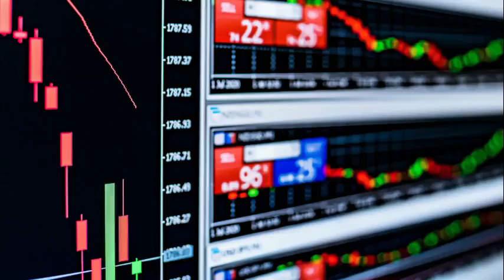Sick a Somma, festa nel mondo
Giuseppe Criseo